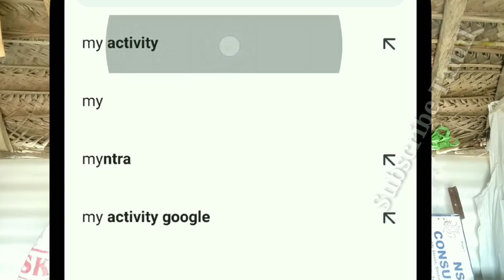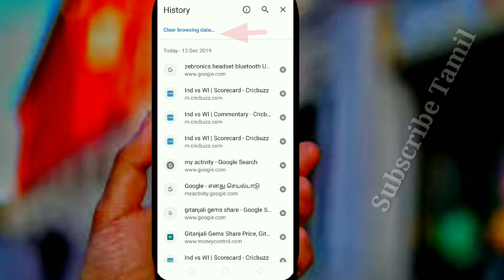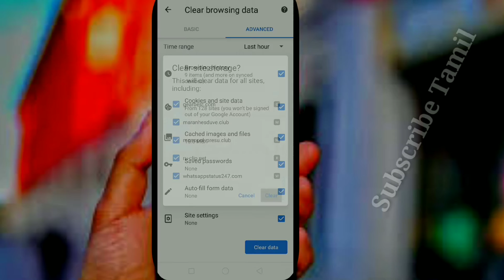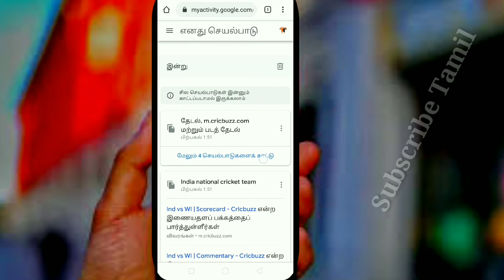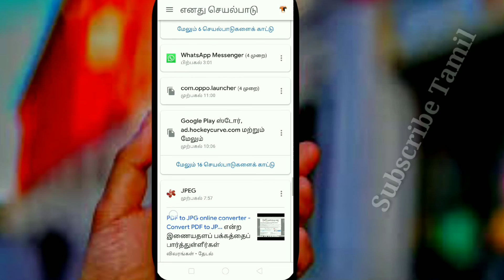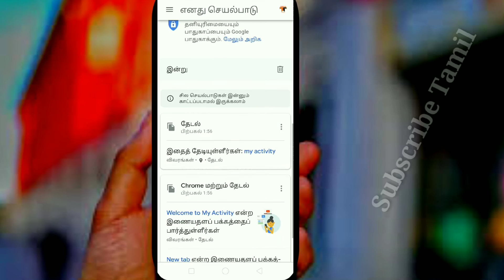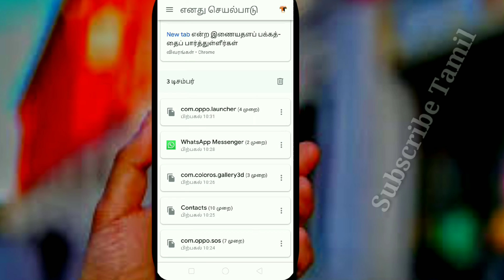How to delete past searches,browsing history and my activity from your google account / your secrets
Google does a great job at delivering information to you fast, but it can often come at the price of your personal data. If you want to delete your activity from Google, you’ve come to the right place. Let’s take a look at how to do it.

How to Delete past searches, browsing history, and other activity from your Google Account.

Hi Guys If Yiu want to know how to delete my activity from google account then this usefull video is for you, you can easily delete all the your activity like your past searches on google & all the history you can delete from my activity in google account let's watch.